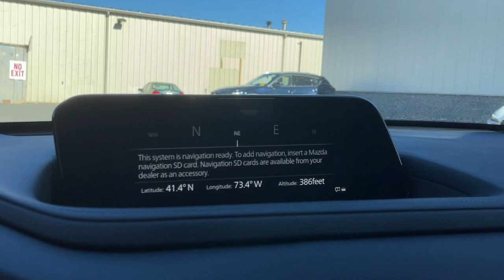2024 Mazda CX-30 Brookfield, Ridgefield, New Milford, New Fairfield, Danbury, CT M14428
Soul Red Crystal Metallic New 2024 Mazda CX-30 2.5 S Select Sport available in Danbury, Connecticut at Colonial Mazda. Servicing the Brookfield, Ridgefield, New Milford, New Fairfield, CT area.
2024 Mazda CX-30 2.5 S Select Sport - Stock#: M14428

Colonial Mazda
100 Federal Rd,

Soul Red Crystal Metallic 2024 Mazda CX-30 2.5 S Select Sport AWD 6-Speed Automatic SKYACTIV 2.5L 4-Cylinder DOHC 16V/br/br26/33 City/Highway MPG